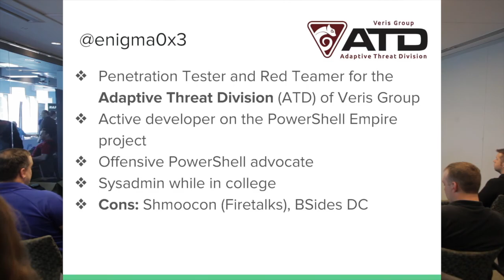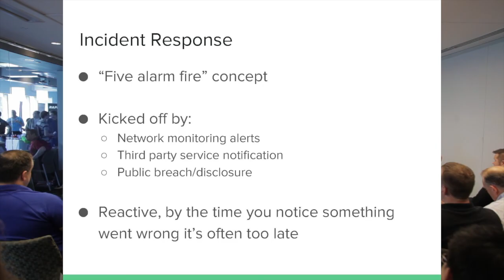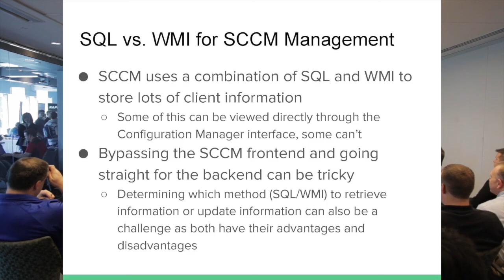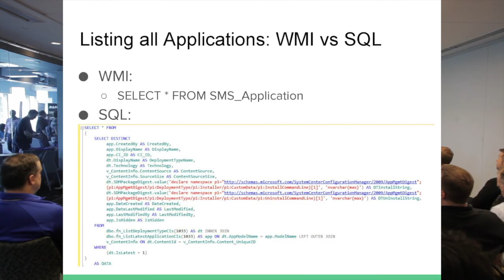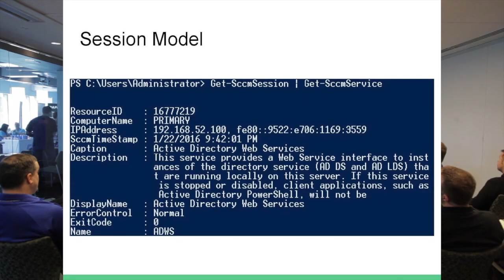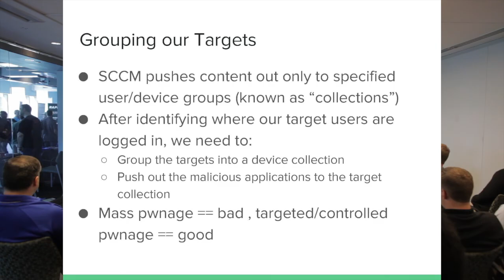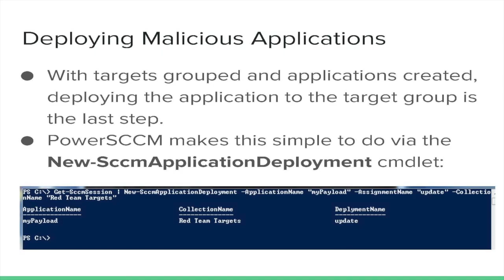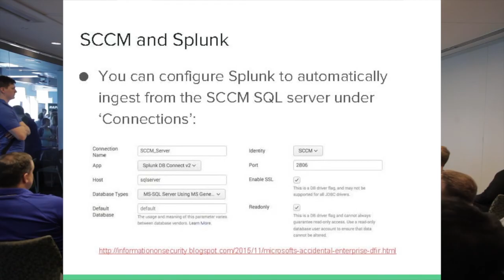Boston BSides - Matt Nelson and Will Schroeder - Up is Down Black is White SCCM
Offense and defense overlap more often than you may think. The same tools that allow attackers to disappear into the shadows can be used to tease indicators out of the noise. Lateral movement that blends in with normal traffic can be a challenge in some environments, and this makes living 'off the land' with existing functionality even more important to attackers. At the same time, defensive analysts need to be able to gather indicators without tipping their hand to adversaries. Why not use deployed system administration tools against the very sysadmins who rely on them, and why not use existing toolsets to hunt the bad guys trying to hide in plain sight?

This presentation will cover how one common system administration tool, System Center Configuration Manager (SCCM) can be used for both good and evil. We’ll cover a detailed background on SCCM, including typical deployment scenarios and relevant security measures, before diving into how SCCM can be used as either an excellent attack platform or a powerful defensive solution. We will cover our newly developed PowerShell SCCM toolkit (PowerSCCM) in depth and how to apply it no matter which color of team you play on.

Matt Nelson (@enigma0x3) is a red teamer and penetration tester for Veris Group’s Adaptive Threat Division. He performs a variety of offensive services for a number of government and private sector clients, including advanced red team assessments. He has a passion for offensive PowerShell, is an active developer on the PowerShell Empire project, and helps build offensive toolsets to facilitate red team engagements.

Will Schroeder (@harmj0y) is security researcher and red teamer for Veris Group’s Adaptive Threat Division. He has presented at a number of security conferences including Shmoocon, Defcon, Derbycon and several Security BSides conferences (including BSides Boston!) on topics spanning AV-evasion, post-exploitation, red teaming tradecraft, and offensive PowerShell. He is a co-founder of the Veil-Framework, developed PowerView and PowerUp, is an active developer on the PowerSploit project, and is a co-founder and core developer of the PowerShell post-exploitation agent Empire.